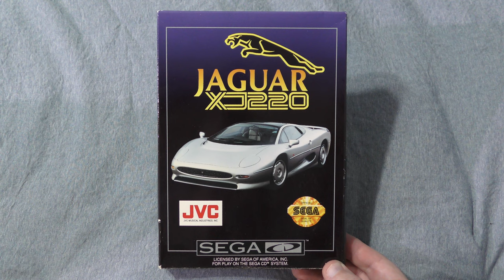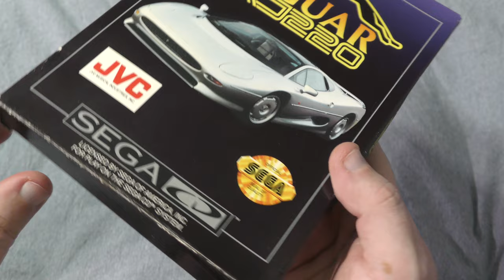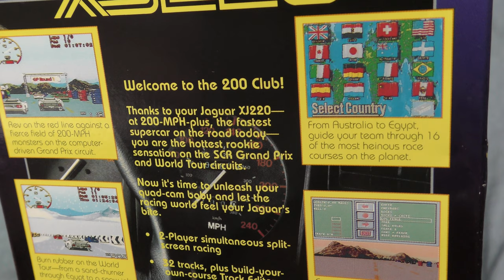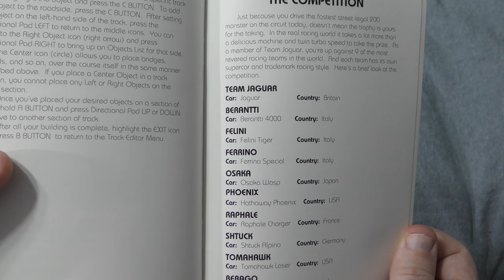Jaguar XJ220 (Sega CD) - Zilog and Moto #199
Here's a game that I've been very interested in taking a look at for a long time.  I was never able to play it back in the day, but thankfully, about a year ago, I stumbled onto a very well preserved copy at a local shop, with a few other early Sega CD titles.  I grabbed it right away, and now I've finally had a chance to take a look at it.

Did it live up to the hype that I'd built for it myself?  Or is just another 16 bit racer, that isn't quite as good as titles from similar series?  Take a look!

Chapters
0:00 Intro
3:49 A look at the package
7:24 Gameplay/Review
19:22 Final Thoughts